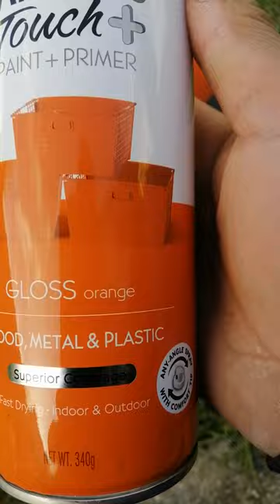HOMEMADE KONTIKI FROM PVC PIPE...PAINTING